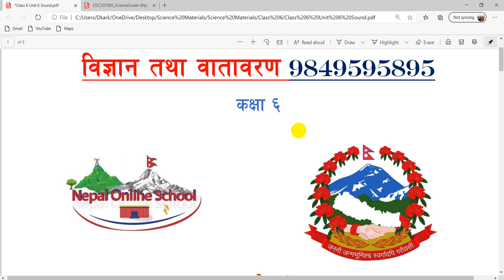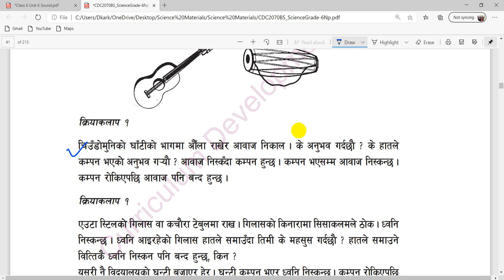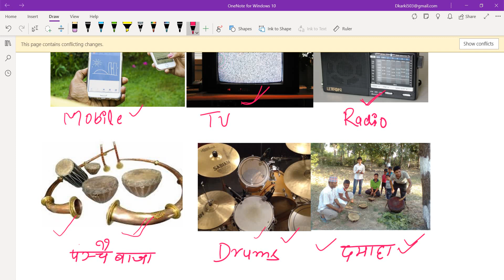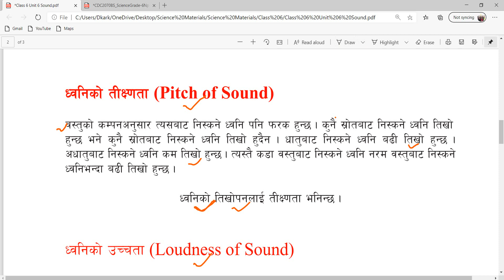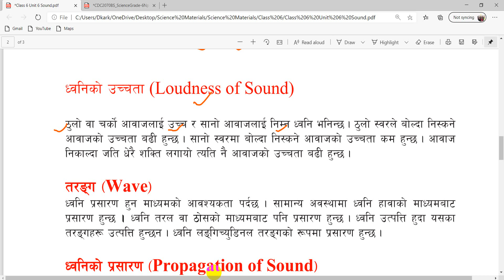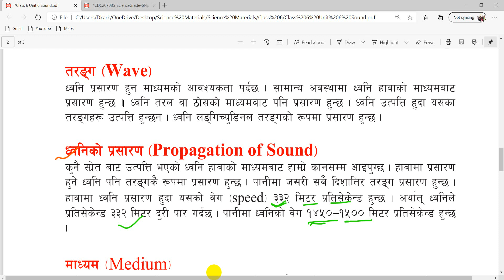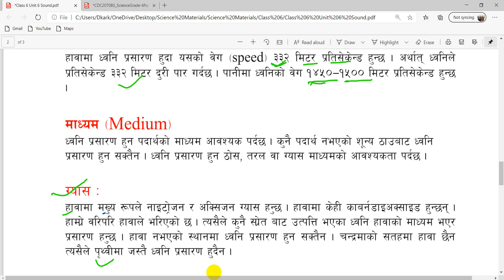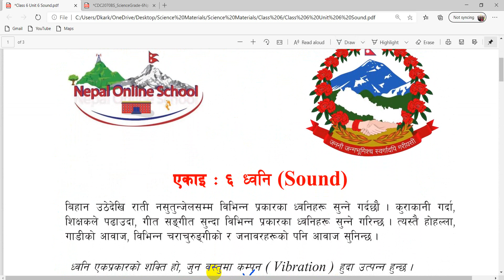एकाइ 5 - ध्वनि (Sound) | कक्षा ६ विज्ञान तथा वातावरण | Class 6 Science in NEPALI Medium